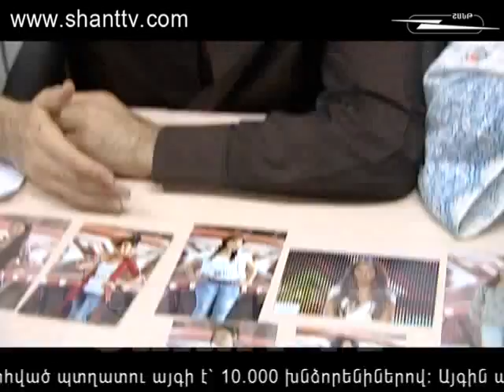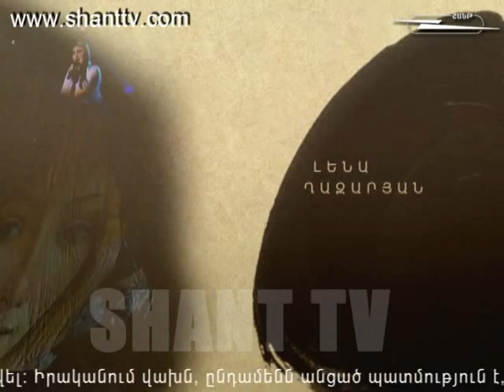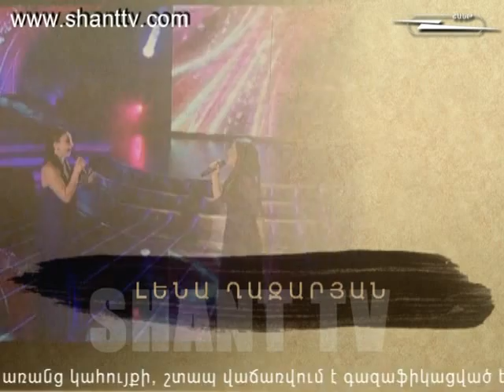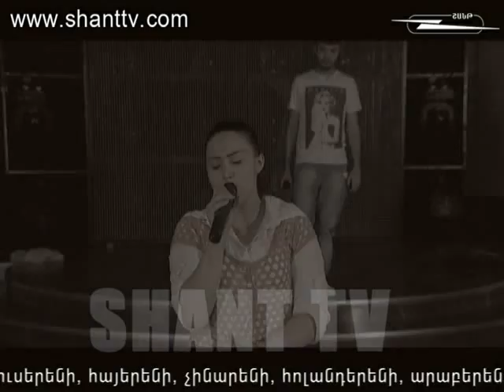XF2Oragir 07_05_2013